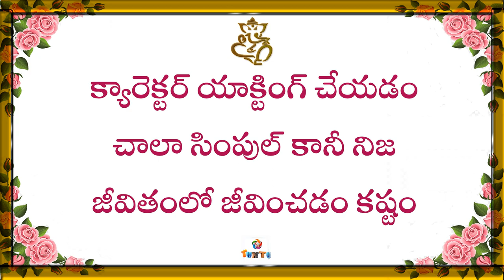Telugu Great Quotes Telugu Popular Quotes Telugu Famous Quotes 70